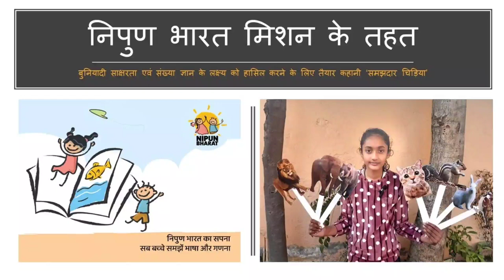समझदार चिड़िया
मेरे द्वारा हिंदी प्राध्यापक डॉ विजय चावला के मार्गदर्शन में निपुण भारत मिशन के तहत बुनियादी साक्षरता एवं संख्या ज्ञान के लक्ष्यों (विद्यार्थियों में आत्मविश्वास का निर्माण करना तथा विद्यार्थी प्रभावी संचारक बन सकें) को ध्यान में रखते हुए 'समझदार चिड़िया' की कहानी की रिकार्डिंग की गई है। यह शैक्षणिक वीडियो बुनियादी साक्षरता एवं संख्या ज्ञान कार्यक्रम के तहत तैयार किया है, जिसमें मुख्य अधिगम दक्षताओं को ध्यान में रखा गया है। मैंने कक्षा एक से दो के विद्यार्थियों के लिए बाल शैक्षिक ई-सामग्री श्रेणी हेतु यह वीडियो ई-कंटेंट तैयार किया है।